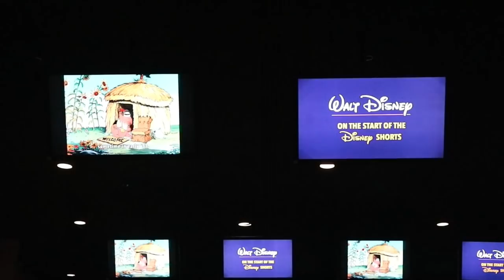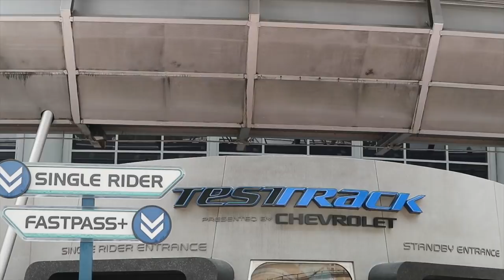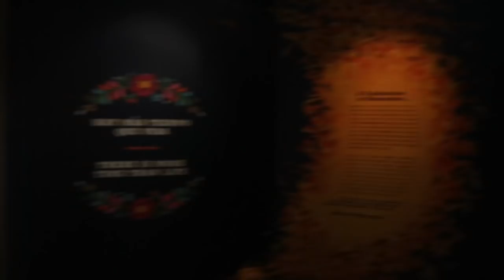Walt Disney World Vlog 2018 - Day 4 Part 2 - Mexico Pavilion & Meeting Anna & Elsa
++ EPCOT ++

In this video we explored World Show case. We visited Mexico and met Anna and Elsa in Norway!

❤︎ A Tangled Life ❤︎